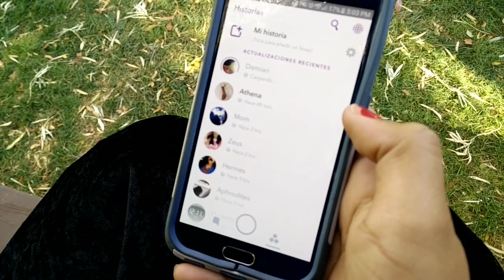Greek Mythology Movie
After Hades (Isabelle) humiliates Zeus (Isabelle), once again, Zeus sends a mortal, Damion (Itzel), to the Underworld to steal Persephone (Annelisa) from Hades as revenge. To get Hades love, Persephone, back he asks Hermes (Ethan) to find him a mortal, Penelope (Diana), to retrieve Persephone from Damion.  Penelope searches for Persephone and with the help of Athena (Bobbi) Penelope gets Persephone, and learns to be selfless, through an epic battle scene between our hero and villain.

Special thanks to Daniela Pinto Yanez for being our devoted cameraman and hand.